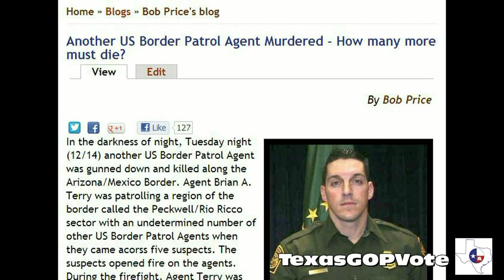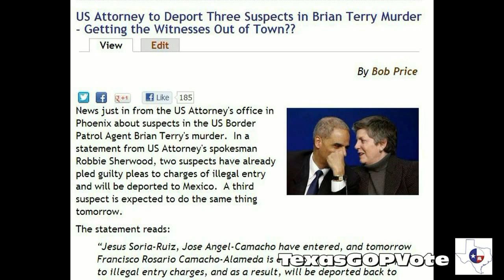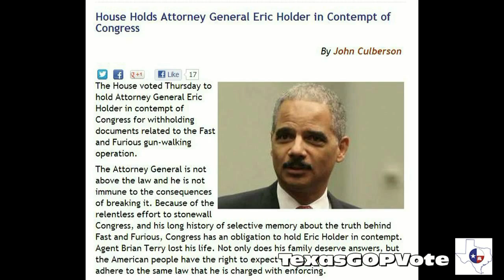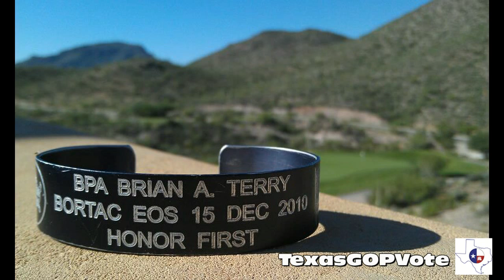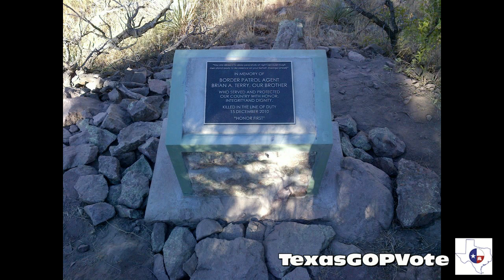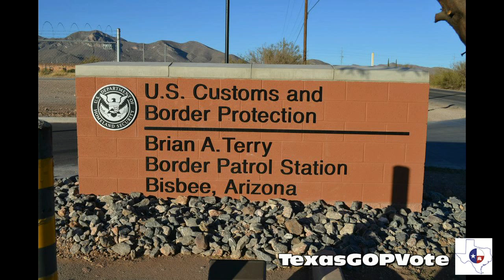Brian Terry - Two Years Later - Too Few Answers - Interview with Kent Terry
I have had the honor of getting to know some of Brian Terry's family who are seeking the truth for Brian.  Brian's older brother, Kent Terry, spoke with me in a phone interview and discussed Brian, Fast and Furious and his family's pursuit of justice.